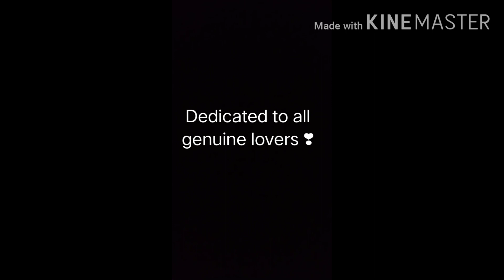BAHUT PYAR KARTI HAI|| Cover by Geethika|| Geethika's World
Hi this is Geethika R,
Presenting to all genuine lovers

" Bahut pyar kar"

GEETHIKA'S WORLD